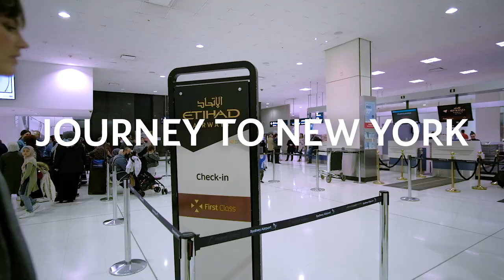Model Diaries | Montana Cox’s Journey to New York Fashion Week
Journey with fashion model Montana Cox from Sydney to New York Fashion Week.